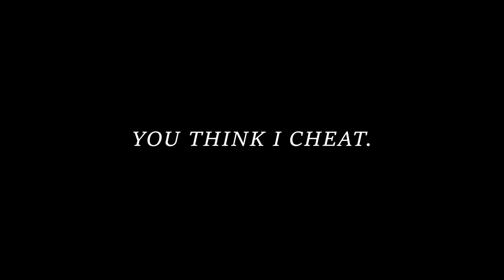NO I'M NOT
Song: